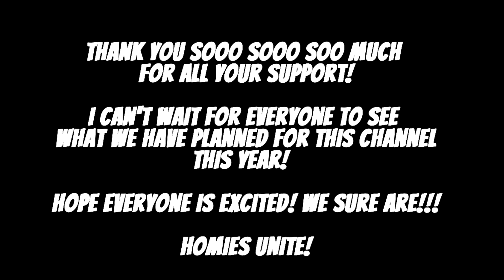A VERY SLY 2015 MONTAGE!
I wanna say again to all the loyal Homies thanks!
The channel has been around for a bit and still up to this day all my homies keep showing amazing support!
So for that and many other things you all have done to help me live my dream, THANK YOU!

2015 was a very interesting and life changing year in many ways
both positive and negative!

Both me and my beautiful woman Kala are going to be working together a lot more this year to be able to get the content we can be proud of!

Again to everyone thank you so much for your support and here's to a great new year!  WE REALLY FEEL THIS ONE WILL BE GREAT!

Songs by Epidemic Sounds